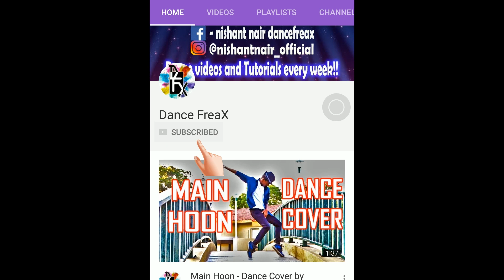Burj Khalifa - Laxmmi | Dance Tutorial | Nishant Nair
Hey Guys,
Here is my new dance tutorial video on the latest trending song BurjKhalifa from the movie Laxmmi . I hope you like this video!

Choreographed by - Nishant - Prashant
Edited by - Prashant N.

Song: Burjkhalifa
Music Composer: Shashi - Dj Khushi
Singer: Shashi - Dj Khushi
Female vocals: Nikhita Gandhi
Lyrics: Gagan Ahuja

Feel Free to use the Comment Section to share your views!

FAMFUND Link to support me as an artist to bring more such content: